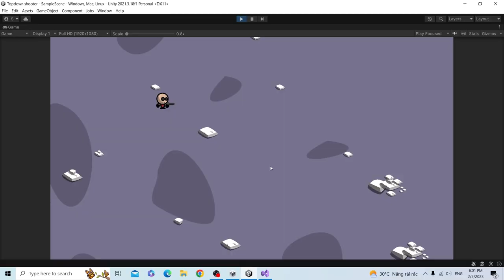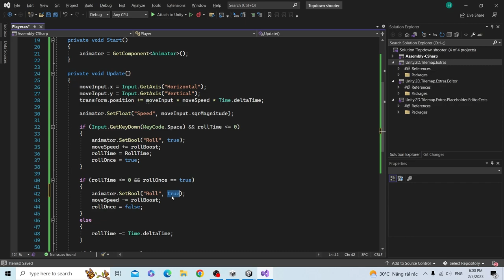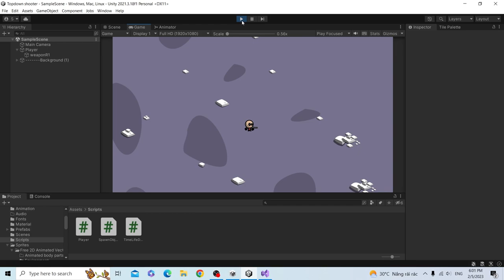Cách làm Kỹ Năng DODGE ROLL cho Nhân Vật 2D trong Unity (Top Down Game)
Phần này tiếp tục với phần trước là di chuyển nhân vật 2D trong Unity.
Trong video này, chúng tôi sẽ chỉ cho bạn cách thực hiện Dodge Roll trong Unity bằng cách sử dụng mẫu Trò chơi từ trên xuống. Đây là hướng dẫn dành cho người mới bắt đầu, vì vậy nếu bạn chưa quen với Unity hoặc Dodge Roll nói chung, thì video này là dành cho bạn!

Nếu bạn đang muốn thêm một số hành động vào trò chơi Unity của mình, thì hướng dẫn Dodge Roll này là dành cho bạn. Chúng tôi sẽ chỉ cho bạn cách tạo mã cần thiết để thực hiện Dodge Roll trong Unity, từ đầu đến cuối. Đây là một kỹ năng hữu ích cần có nếu bạn đang tạo trò chơi 2D và đó là một hướng dẫn thú vị để xem!

Tìm phần tiếp theo ?